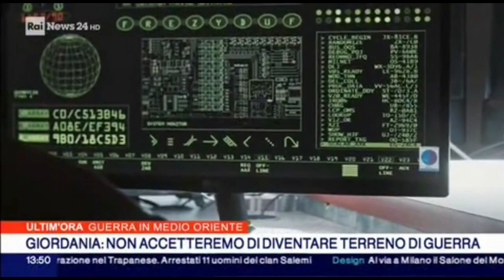Roma. Innovation Cybersecurity Summit. L'intelligence allerta sulla protezione dei dati sensibili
Intervista al Prefetto Vittorio Rizzi vice capo Vicario della Polizia di Stato